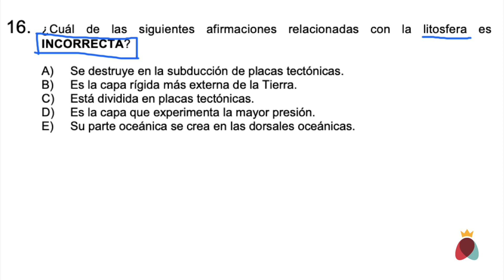Pregunta 16 Resolución Física Modelo PSU DEMRE 2020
Prepara la PSU de forma inteligente ticlass.com